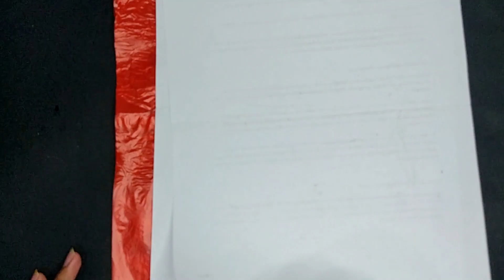CARA MEMBUAT BUNGA MAWAR DARI PLASTIK KRESEK TANPA SETRIKA | HOW TO MAKE ROSES FROM CRACKLE PLASTIC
Bunga dari plastik kresek tanpa setrika ! flowers from plastic carry bag
How to make beautiful flower from plastic bag | Flower Crafts